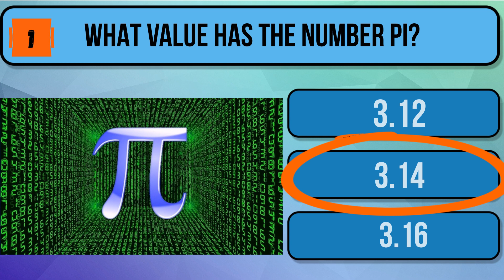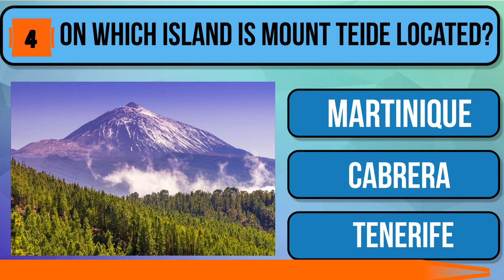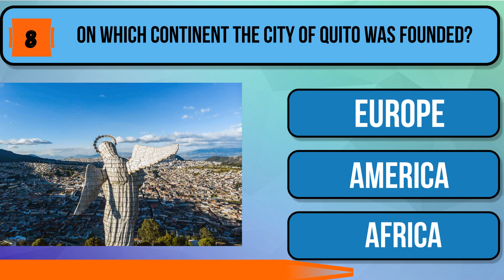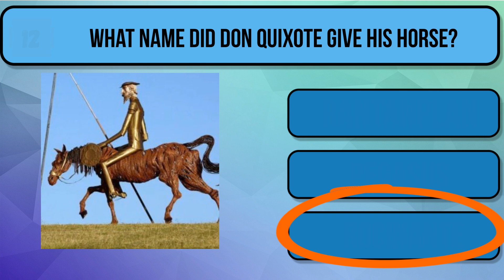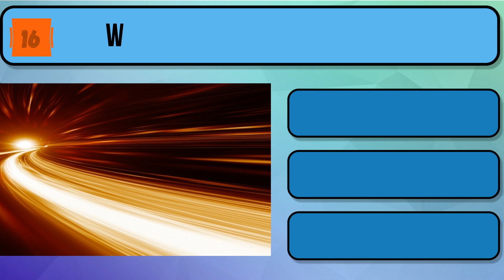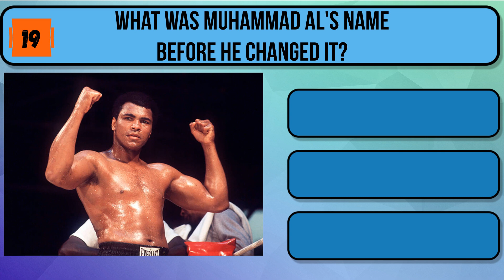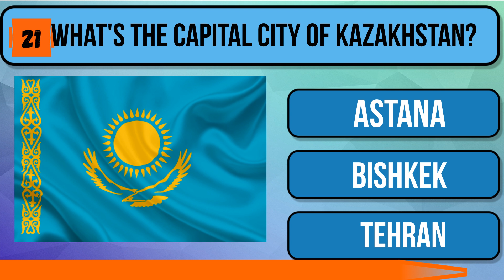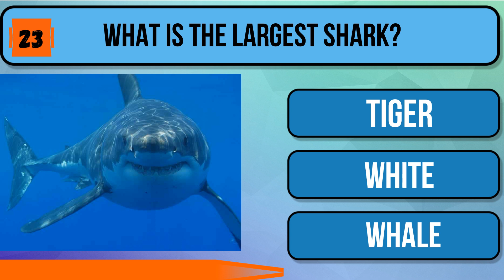General Knowledge QUIZ!! | TRIVIA/CHALLENGE/QUESTIONS. Liv.2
Like and write a comment under this video. It makes me happy and inspires me to create new interesting quizzes!

All Variations in this Video are created by me (JJAM)